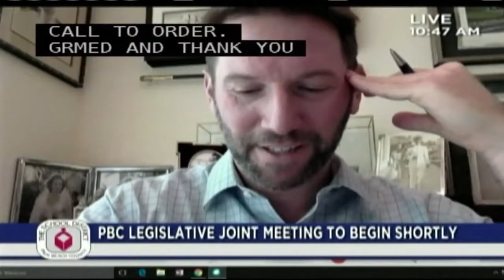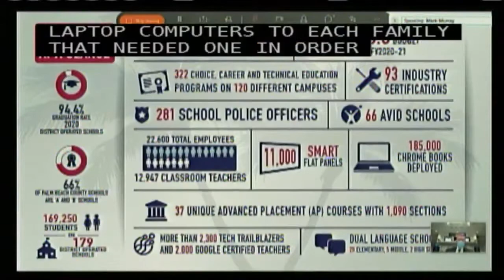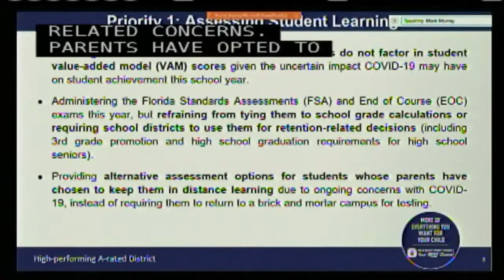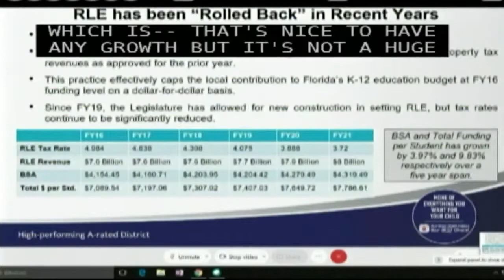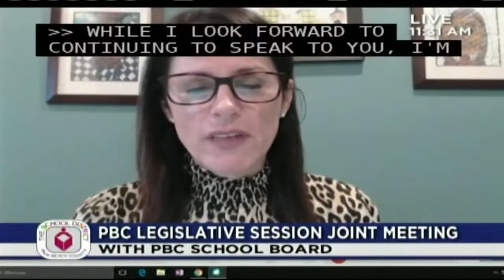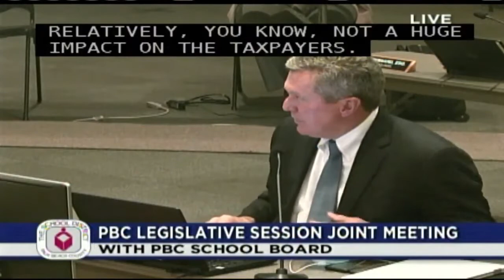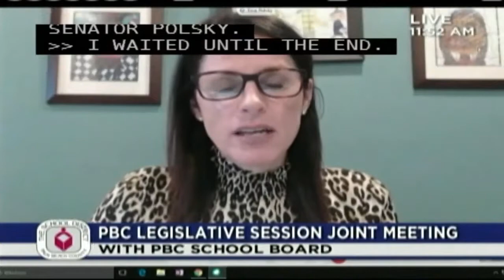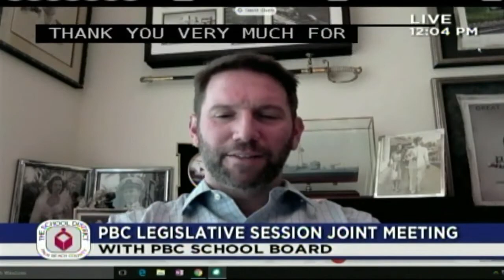1.21.2021 Joint Meeting with Legislative Delegation (with captions)